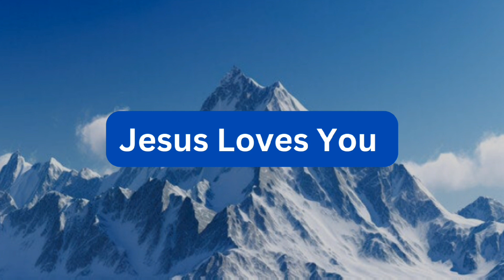The Prayer Video